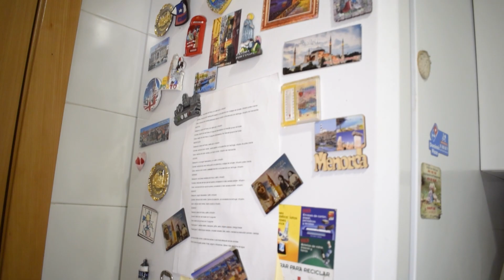🇪🇸 Español probando cerveza CHILENA 🇨🇱 : AUSTRAL CALAFATE ¿La mejor cerveza de Chile?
Buenas Sopaipiñas! En esta ocasión Fran y yo probamos por primera vez la cerveza chilena AUSTRAL CALAFATE.

- PUEDES SEGUIRNOS EN INSTAGRAM Y UNIRTE AL GRUPO DE DISCORD